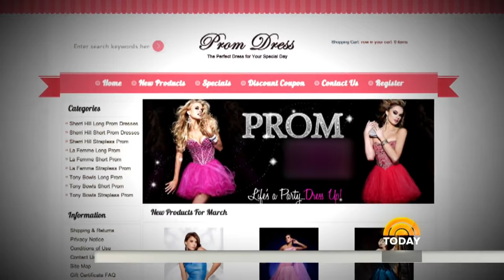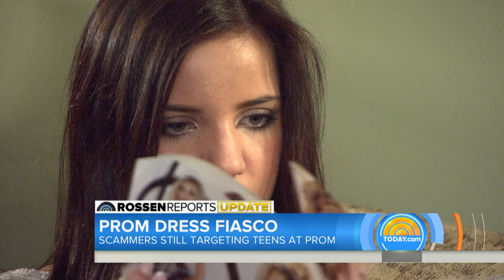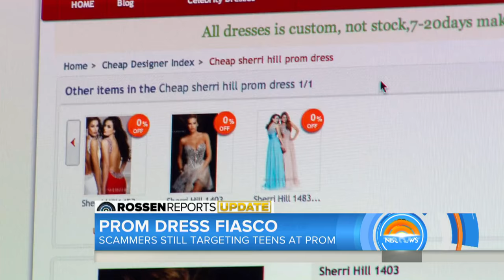Rossen Reports: How To Avoid Buying Knock-Off Prom Dresses | TODAY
As prom season gets underway, there are renewed warnings about scammers selling fake dresses to unsuspecting teenage girls. TODAY national investigative correspondent Jeff Rossen reports on what’s being done to curb this “on-going fight.”